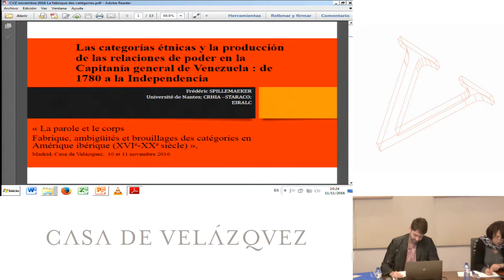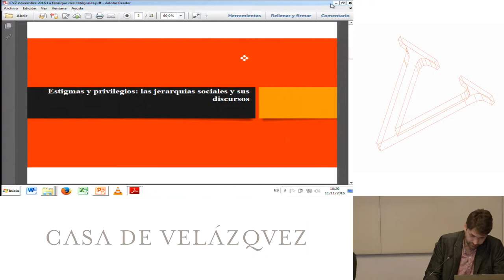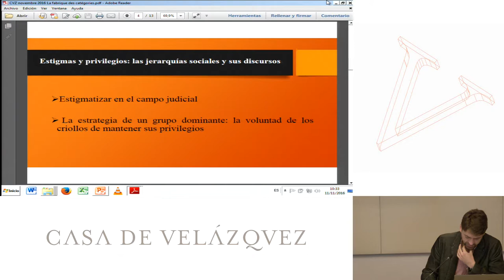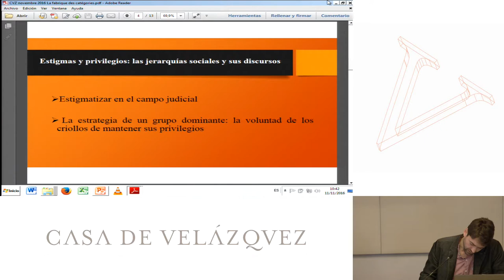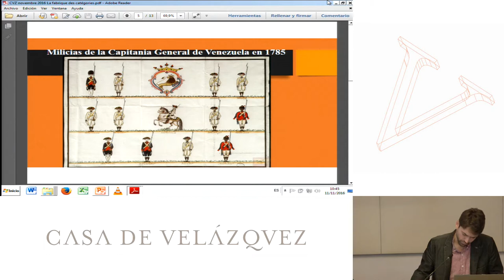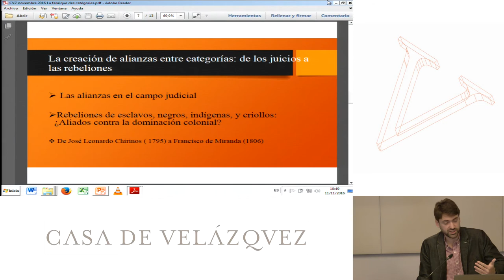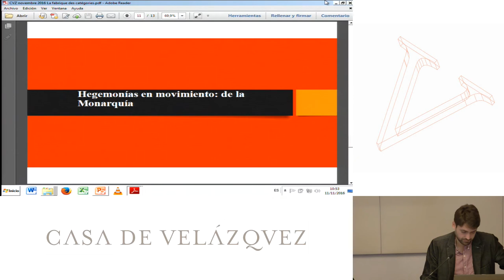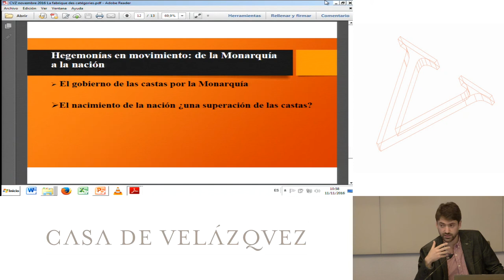Distinción y estigmatización: el papel de las categorías en la producción de las relaciones...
Spillemaeker Frédéric
  Podcasts de la Casa de Velázquez